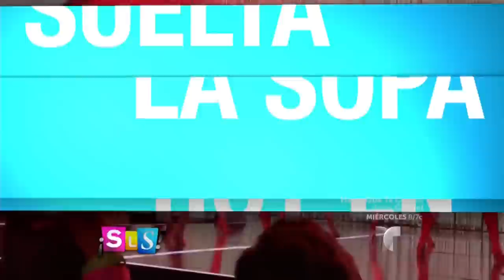Jennifer López posa junto al árbol de navidad de su papaíto | Suelta La Sopa | Entretenimiento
Video oficial de Telemundo Suelta La Sopa. Jlo compartió desde Miami el árbol de navidad de su novio Alex Rodríguez.